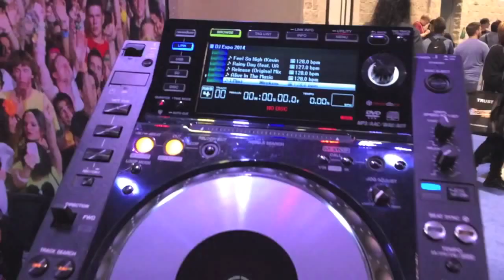Careers in Media Technology at Stanford: Meet Holly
Hear from one of our rockstar students about how the course helped her ace the interview and recruitment process.

The Stanford University "Careers in Media Technology" online course launches students and professionals into careers in the media technology industry.